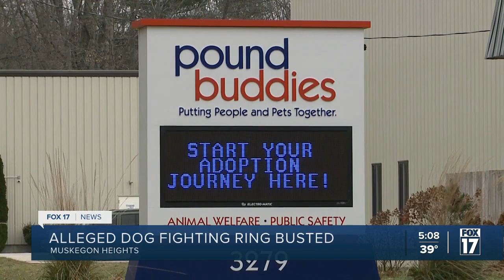Pound Buddies taking in dogs involved in alleged fighting ring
An alleged dogfighting ring was busted in Muskegon Heights last week Friday.  Pound Buddies is the rescue organization that also serves as Muskegon County's Animal Control. They're stepping up to help 22 dogs seized by authorities.